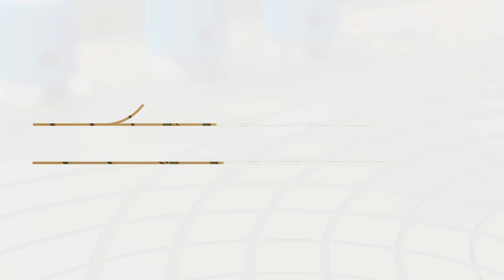04-The Landscape Stereo Field- Part 4: Sound Generation with Patching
Here is a demonstration of the sound-generation capabilities of the Landscape Stereo field through the use of patch cables connecting its inputs and outputs.